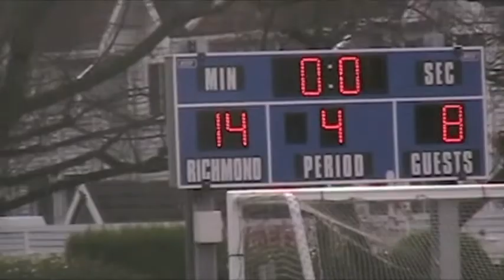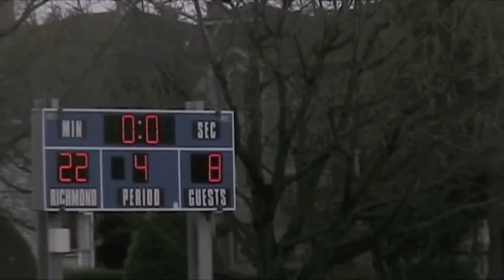VMFL CHAMPIONSHIP GAME South Delta vs Coquitlam Raiders 4th Q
VMFL Championship Game South Delta Rams vs Coquitlam Radiers 4th Quarter